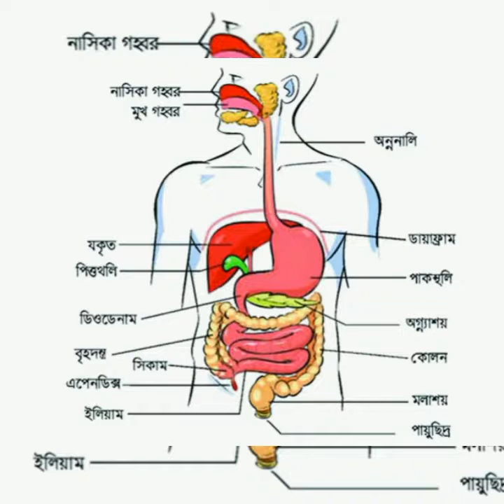HS Nutrition Suggestion 2021/উচ্চ মাধ্যমিক পুষ্টি বিজ্ঞান MCQ & SAQ /Nutrition Suggestion part 2..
আজকের বিষয় উচ্চ মাধ্যমিক পুষ্টি বিজ্ঞান. 1st chapter বিপাক, পরিপাক ও শোষণ - আত্তিকরন. MCQ & SAQ question answer সম্পর্কিত আলোচনা...

কোন জীবের দেহে সংঘটিত সকল রাসায়নিক বিক্রিয়াকে একত্রে বিপাক বলে।

বিপাক ২ প্রকার।বিশ্লেষণ বা ক্যাটাবলিক,যা জৈব পদার্থকে ক্ষুদ্র অংশে বিভক্ত করে এবং সংশ্লেষণ বা অ্যানাবলিক,যা অসংখ্য ক্ষুদ্র অংশকে সংযুক্ত করে বৃহৎ অংশ গঠন করে,যেমন প্রোটিন এবং নিউক্লিক অ্যাসিড।

বিপাকে সংঘটিত ক্রিয়া-বিক্রিয়া বিপাকীয় পথ অনুসরণ করে ,যেখানে একটি কেমিক্যাল এনজাইমের সাহায্যে বিভিন্ন সিরিজের মাধ্যমে আরেকটি কেমিক্যালে রূপান্তরিত হয়।বিপাকের জন্য এনজাইম আবশ্যক।খুব দ্রুত বিক্রিয়া সংঘটনের পাশাপাশি কোষের পরিবেশ পরিবর্তিত কিংবা অন্য কোষ থেকে সংকেত পেলে এনজাইম বিপাকের পথও নিয়ন্ত্রণ করে ।

কোন জীবের বিপাকীয় পথ নির্ধারণ করে কোন উপাদানটিতে এটি পুষ্টি পাবে এবং কোনটি বিষাক্ত।উদাহরণস্বরূপ ,কিছু প্রোক্যারিয়ট হাইড্রোজেন সালফাইডকে নিউট্রিয়েন্ট হিসেবে ব্যবহার করে,যদিও এই গ্যাস প্রাণীর জন্যে ক্ষতিকর।[২] বিপাকের গতি,হার একটি জীব কতটুকু খাদ্যের প্রয়োজন তা নির্ধারণ করে।

বিপাকের একটি আকর্ষণীয় বৈশিষ্ট্য হল বিভিন্ন প্রজাতির মধ্যে মৌলিক বিপাকীয় পথ এবং উপাদান একই হয়। উদাহরণস্বরূপ সাইট্রিক এসিড চক্র intermediates নামে পরিচিত যে কার্বক্সিলিক অ্যাসিড সেটি ক্ষুদ্রাতিক্ষুদ্র Escherichia Coli এর মত এককোষী জীব থেকে বৃহৎ হাতির মাঝেও একই পাওয়া যায়।এই আকর্ষণীয় মিলের কারণ বিবর্তনের ইতিহাসে তাদের প্রাচীন পদার্পণ ।

ভিডিও গুলি যদি ভালো লাগে তবে লাইক করবে.. আর কোন কোন বিষয়ে ভিডিও তোমরা চাও নিচে কমেন্ট করে জানাও..
If you like the videos, you will like them .. and comment on the videos you want to know about below ..